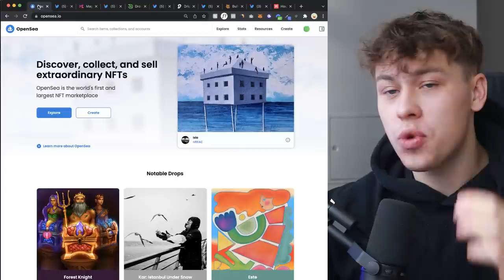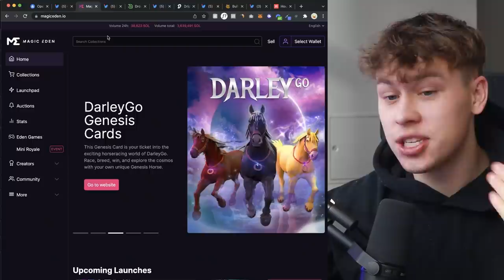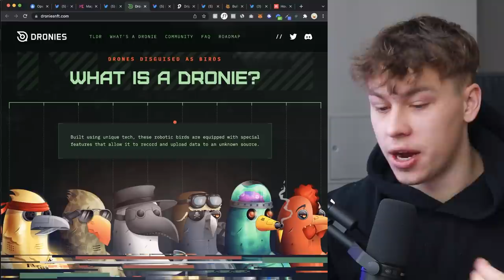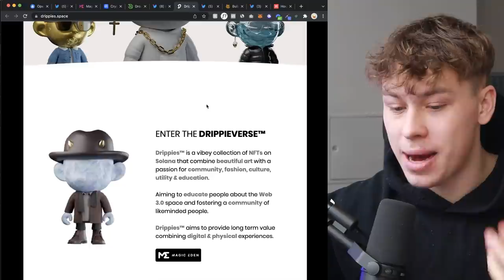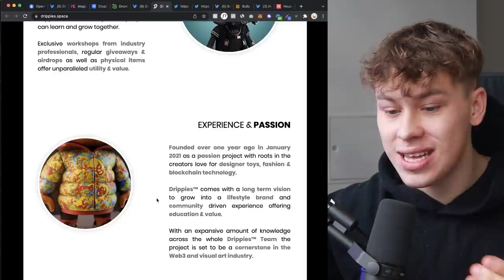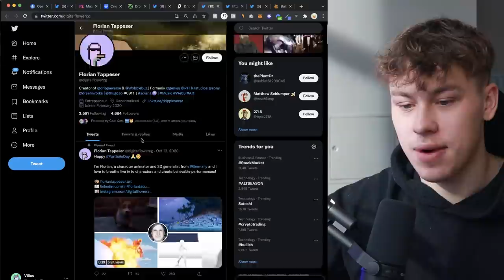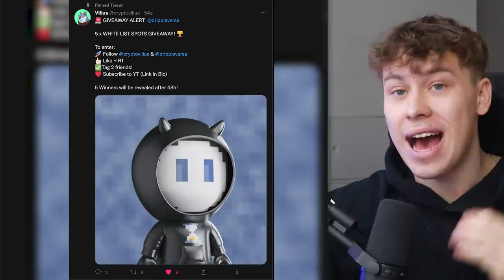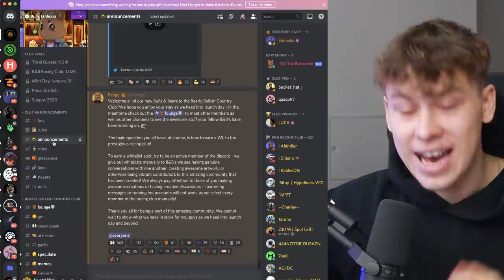UPCOMING SOLANA NFT PROJECTS TO POTENTIALLY 100X YOUR INVESTMENT! 🚀 | TOP SOL MINTS THIS WEEK!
🚀NFT Bull run is upon us! Not only can you make a lot of money trading and flipping NFTs on Ethereum and Opensea, but Solana is also a great alternative. Especially for lower budgets. In this video, we'll take a look at the best upcoming NFTs in the Solana ecosystem.

0:00 - Why Solana NFTs?!
2:20 - Project #1
4:25 - Project #2
8:45 - Project #3
10:50 - Outro

Please remember and understand that all of these videos are strictly opinion pieces. Everyone has different opinions and approaches to the market and we always advocate for doing your own research.